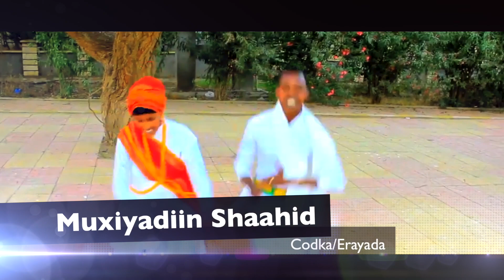Dhaanto Cusub | Fadumo | Muxiyadiin Shaahid | Muqaalo Hore 2021